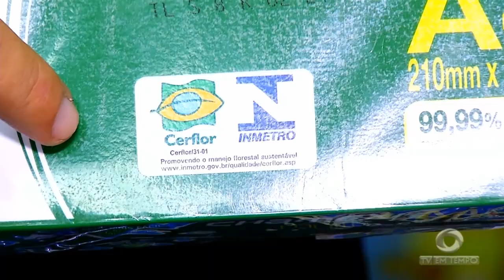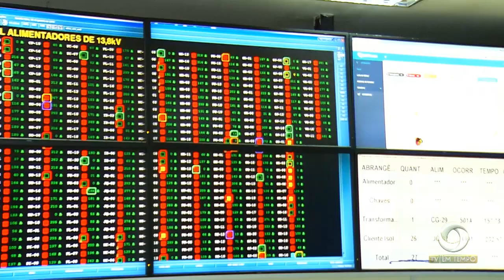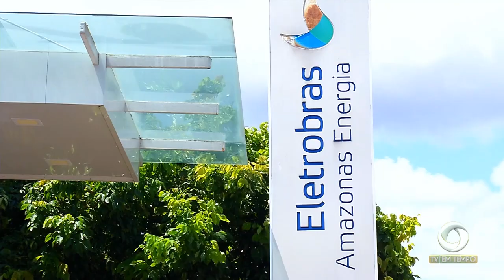Consórcio Oliveira energia, novo controlador da eletrobras Manaus energia, começa a operar em março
01º BLOCO JORNAL 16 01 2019 - Consórcio Oliveira energia, novo controlador da eletrobras Manaus energia, começa a operar em março